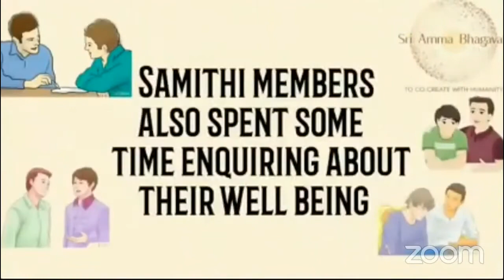Telugu: Rayagada | Sri ParamJyothi Seva Samiti | Conducted Cleanliness Drive & distributed blankets.